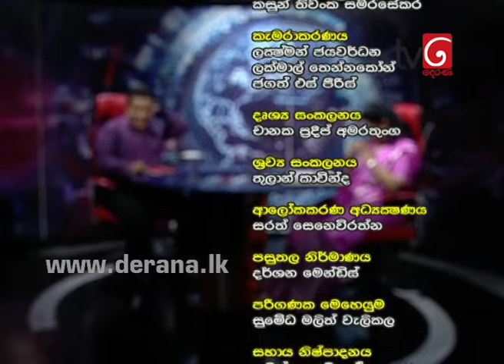360 with Pavithra Wanniarachchi - 31st October 2016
360